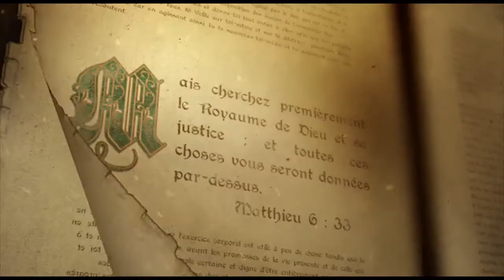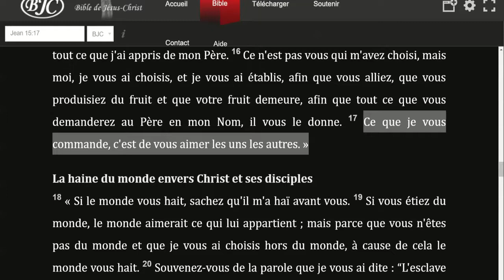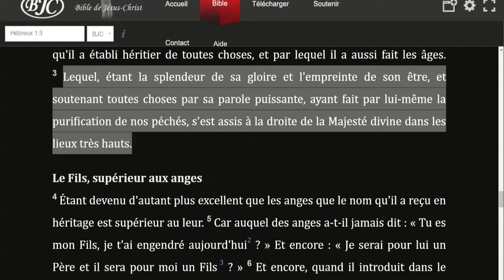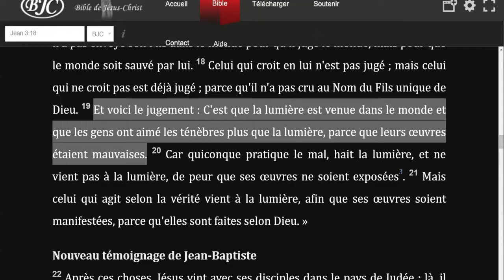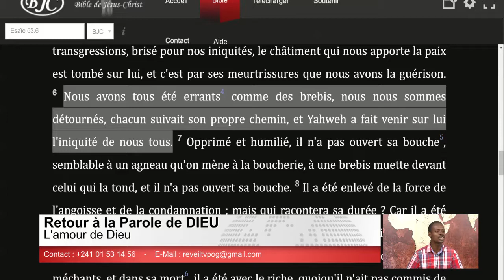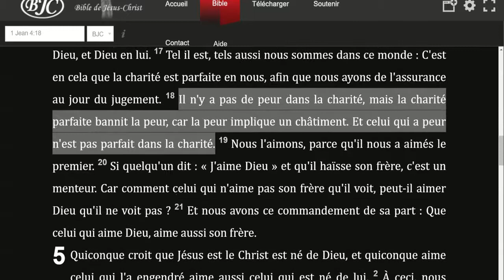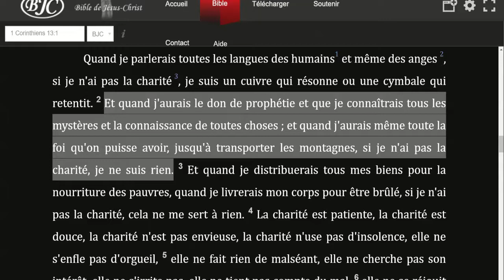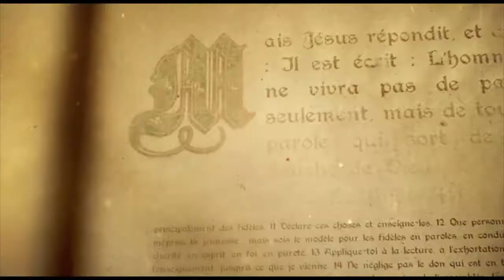L'amour de Dieu (Wilfrid M. - 31/12/2018)